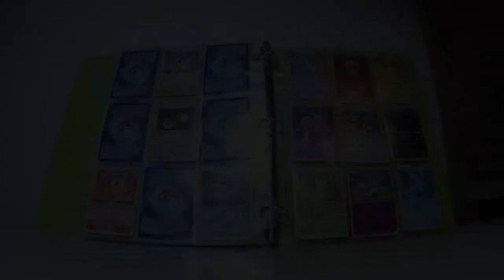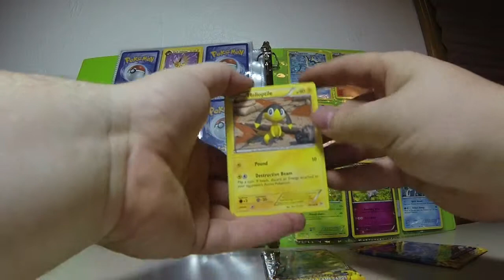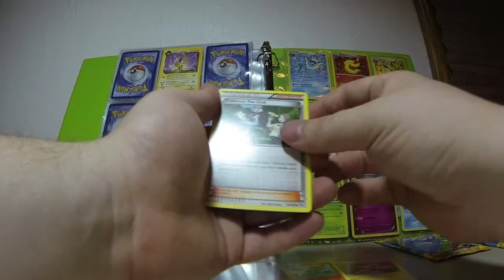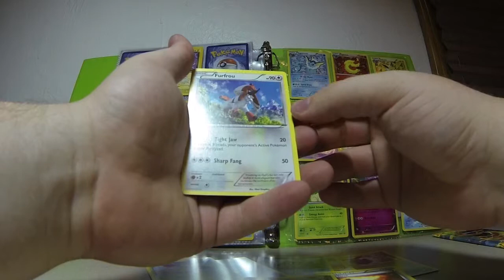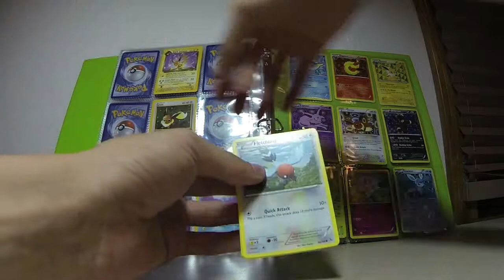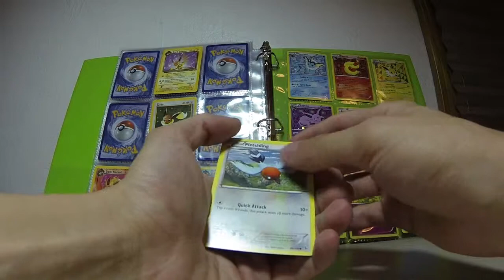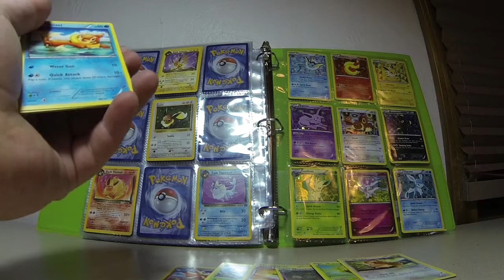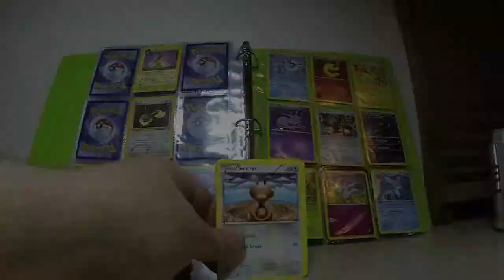Reverse Holo Pyroar, So Pretty! (LOTS of New Cards!)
Alright guys, so I decided to check out some new Pokemon cards just for the fun of it, and this is what happened! Enjoy!

I will also be openly trading cards soon once I get closer to finishing the set. My entire goal is to finish the set. If you want a card that I have, I will only trade multiples, so be aware of that.